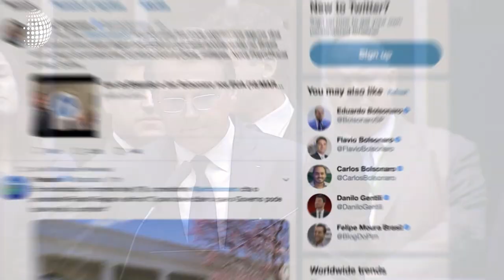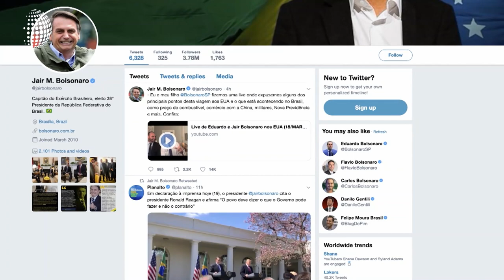Jair Bolsonaro habla en exclusiva sobre la influencia de la fe en su gobierno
Jair Bolsonaro está en Estados Unidos para no solo decirle a Donald Trump que él tiene un presidente que lo admira, sino que también es amigo de los Estados Unidos.

"Es hora de superar viejas resistencias y explorar el mejor potencial entre Brasil y Estados Unidos. Después de todo, es justo decir que hoy, Brasil tiene un presidente que no es anti-estadounidense".